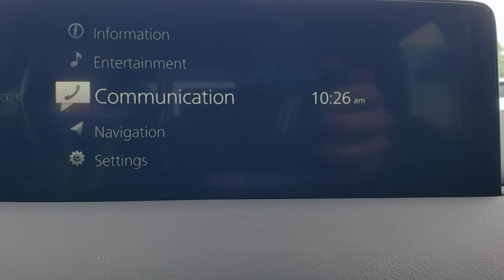2022 Mazda CX-5 Davenport, Clermont, Winter Garden, Orlando, Ocala, FL WI0579945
Snowflake White Pearl Mica New 2022 Mazda CX-5 available in Clermont, Florida at Headquarter Mazda. Servicing the Davenport, Winter Garden, Orlando, Ocala, FL area:
2022 Mazda CX-5 2.5 S Preferred Package - Stock#: WI0579945 - VIN#: JM3KFBCM2N0579945

Headquarter Mazda
17500 FL-50